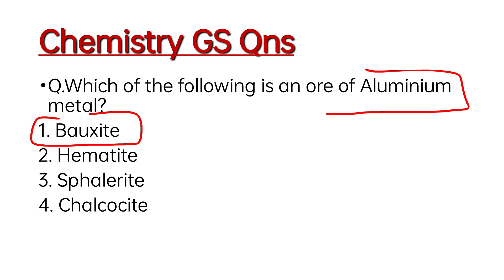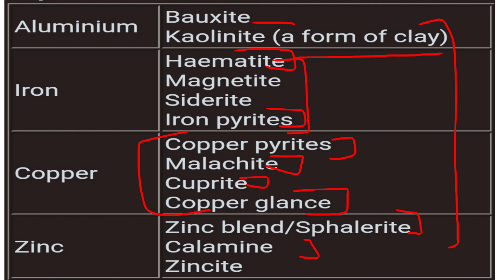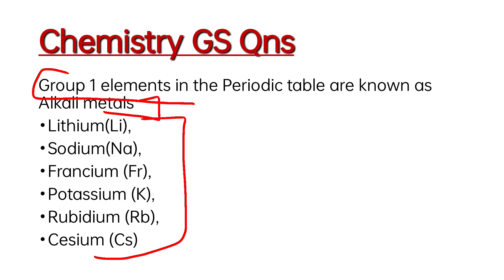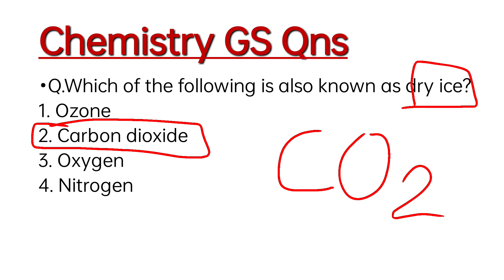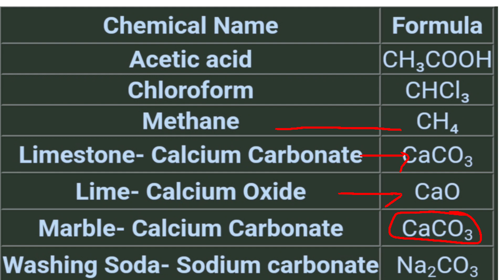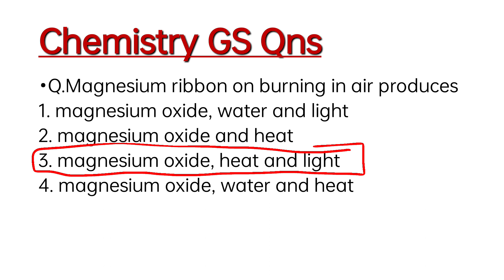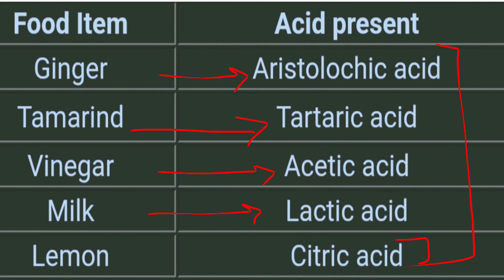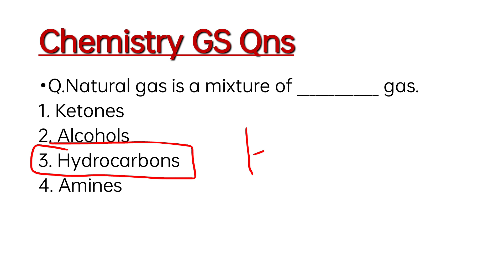Chemistry GS Questions । SSC। MTS। CHSL। Banking, Railway indian_gs Indian GS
Chemistry GS Questions
This video is helpful for various competitive exams of India such that  SSC । MTS। CHSL। Banking, Railway